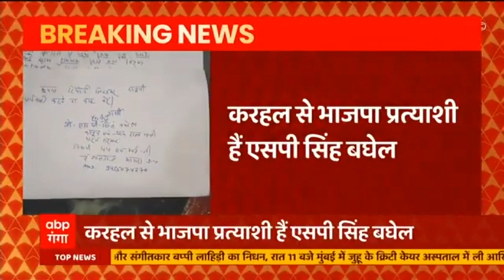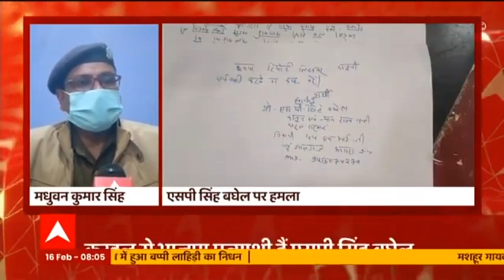Attack on Karhal Candidate SP Singh Baghel: बघेल पर हमले पर क्या बोले Mainpuri के SSP ? सुनिए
UP Election: Karhal में SP Singh Baghel के काफिले पर पथराव,हमले से कार के शीशे टूटे लेकिन सभी समर्थक सुरक्षित रहे। आपको बता दें कि एसपी बघेल जनसंपर्क के लिए अतिकुल्लापुर गांव जा रहे थे जिस समय ये घटना हुई। इस मामले पर  Mainpuri SSP ने क्या कहा सुनिए।